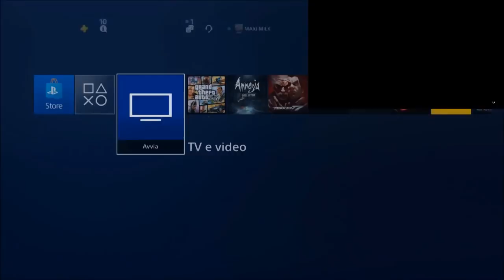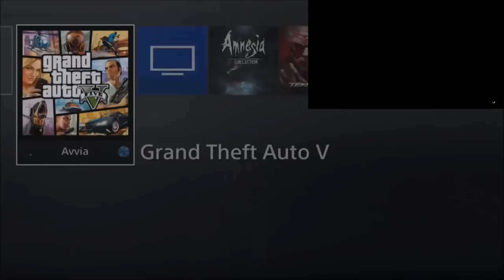GTA ON LINE 1.43 MONEY GLIT FACILE 7 AUTO ALLA VOLTA